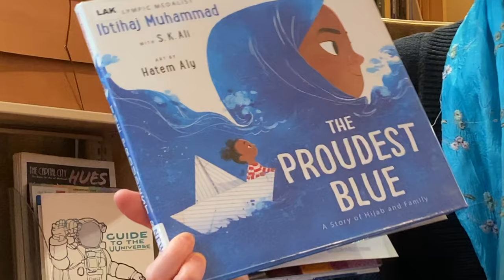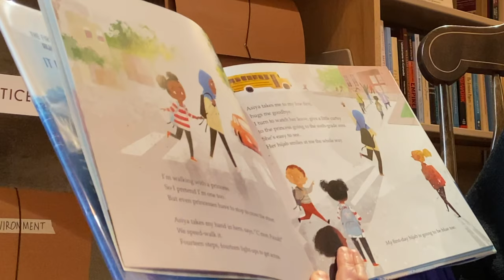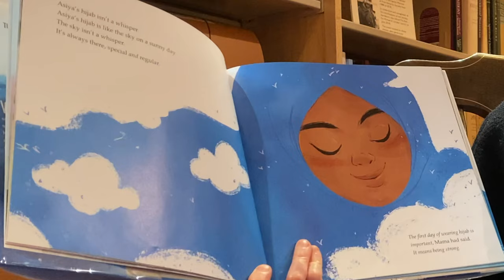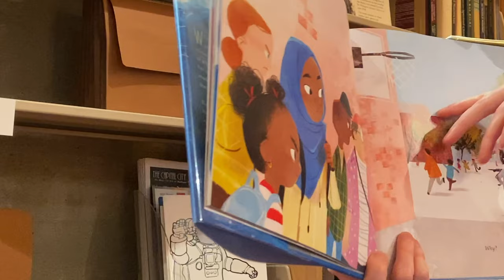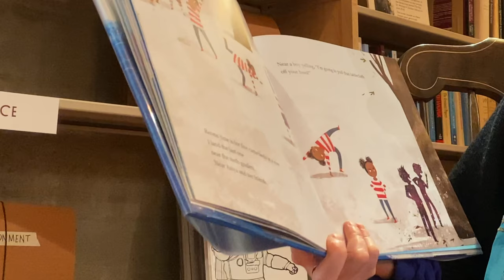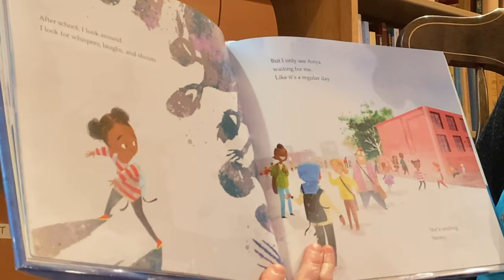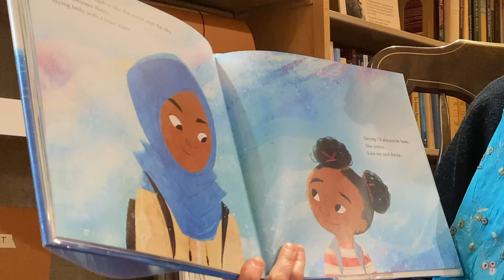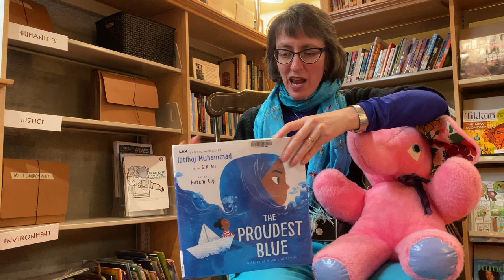Story Time: "The Proudest Blue A Story of Hijab and Family"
Rev. Carin reads "The Proudest Blue A Story of Hijab and Family" by Olympic Medalist Ibtihaj Muhammad with S.K. Ali; Art by Hatem Aly